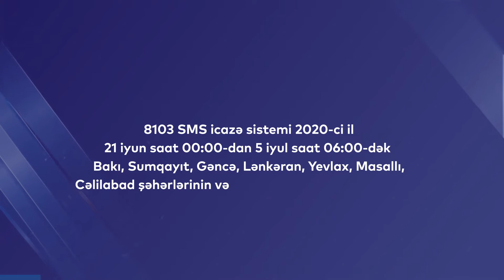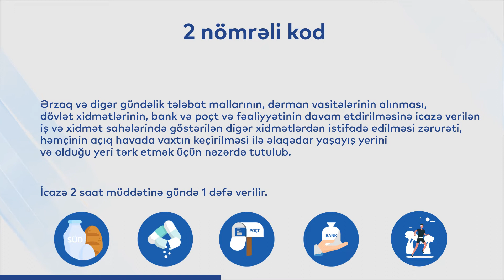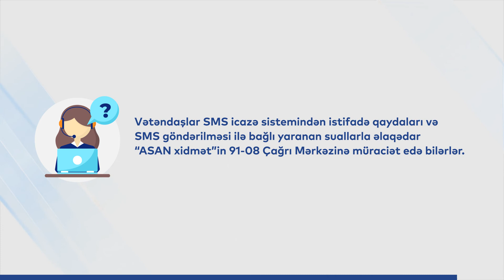SMS icazə sistemi ilə bağlı təlimat(21 iyun - 5 iyul 2020)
21 iyun-5 iyul tarixlərində vətəndaşlar üçün SMS icazə sistemindən ✉️ istifadə qaydaları ilə videomuzda tanış ola bilərsiniz.